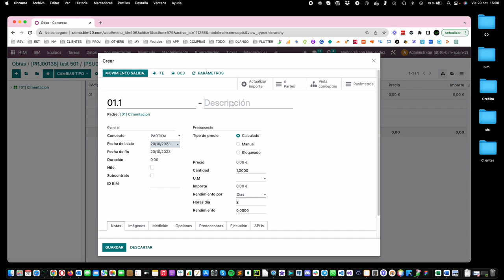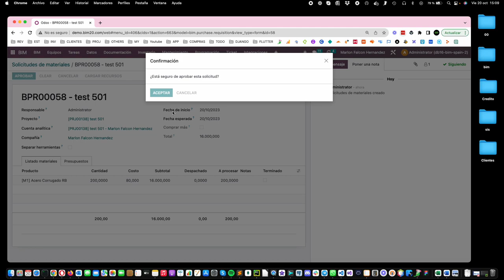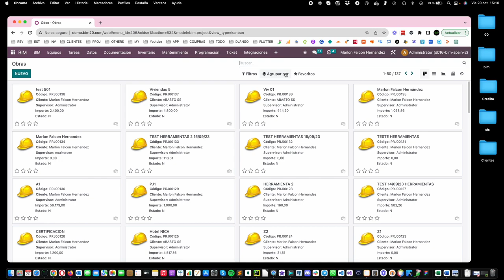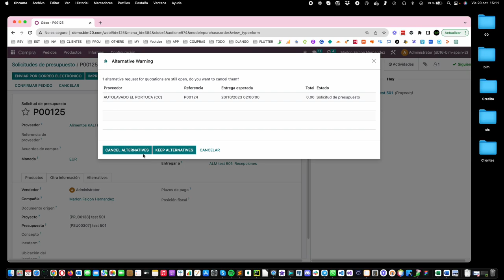Odoo BIM 2.0 - Alternativas de compra.